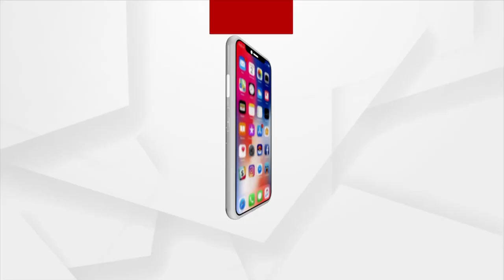ଆଇଆଇଆସିଙ୍କ ତୁମୁଳାକାଣ୍ଡ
ରାସ୍ତା ଉପରେ ଗାଡ଼ି ରଖି ନିଶାସକ୍ତ ହୋଇ ଅସଭ୍ୟ ଭାଷାରେ କଲେ ଗାଳିଗୁଳଜ  ଆଇଆଇଆସି ଅଜୟ ମୁଦୁଲି । କ୍ୟାମେରାକୁ ଦେଖି ଉତ୍ୟକ୍ତ ହୋଇ ଆମ ପ୍ରତିନିଧିଙ୍କୁ ଧକ୍କା ମାରିବା ସହ ବୁମ ଛଡେଇ ନେଇ ଫୋପାଡ଼ି ଦେଇଥିଲେ ।  ଅର୍ଗସ ପ୍ରତିନିଧି ବିଶ୍ୱଜିତ ବରାଳଙ୍କ ପ୍ରତିକ୍ରିୟା ।